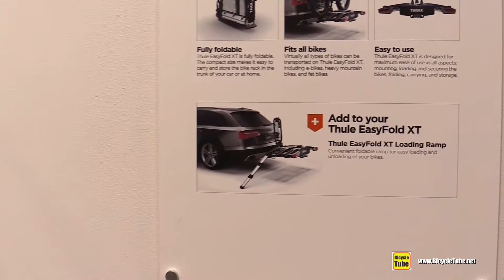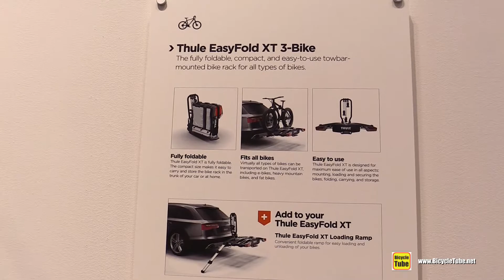Scott Gambler Tuned on Thule Easy Fold XT 934 Bike Rack Walkaround Tour - 2020 Model